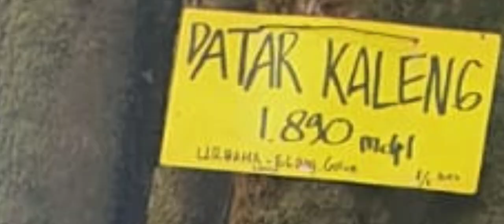Datar Keundeung (Datar Kaleng)Area mendaki di Jawa Barat